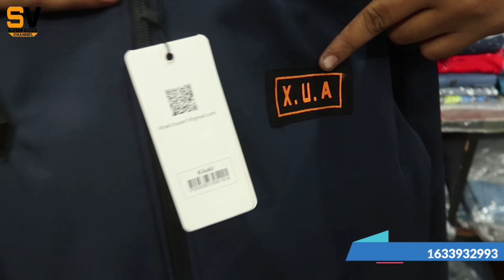জ্যাকেট মাএ ৯৫০ টাকায় | Winter collection denim jacket 2022 | artificial leather jacket 2022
address : RJB STYLE
316 (3 Tala) B/ BLOCK
New Super Market, Dhaka-1205